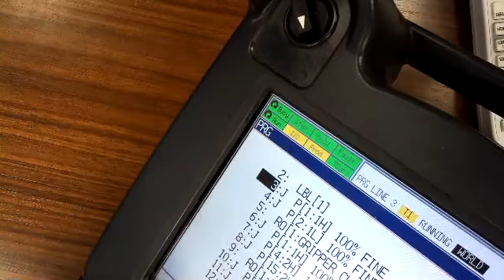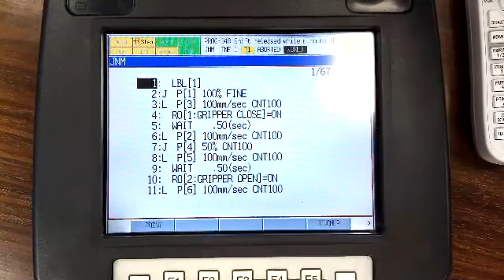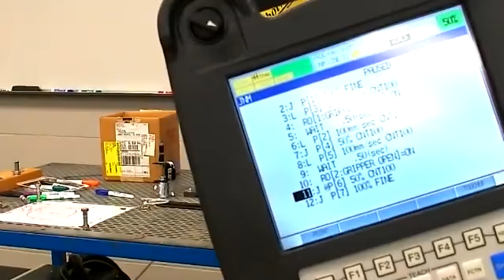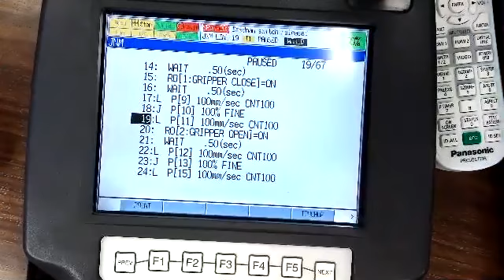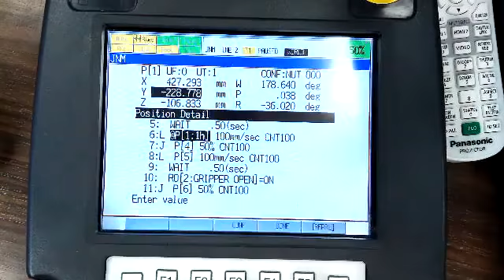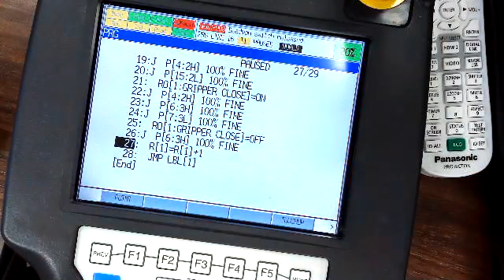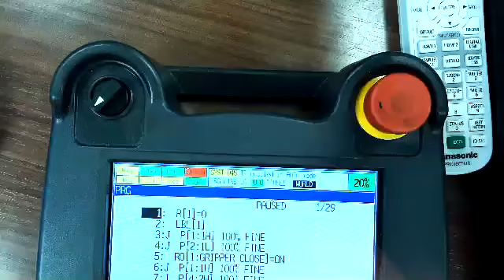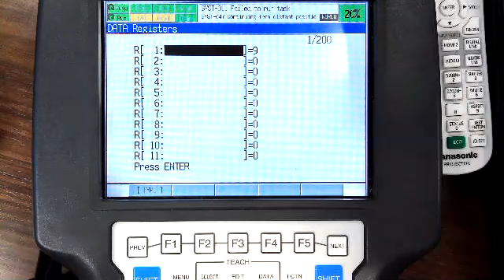Adjusting points manually / Data registers